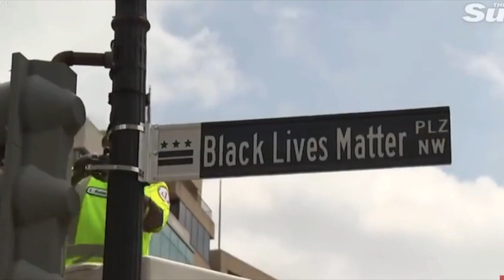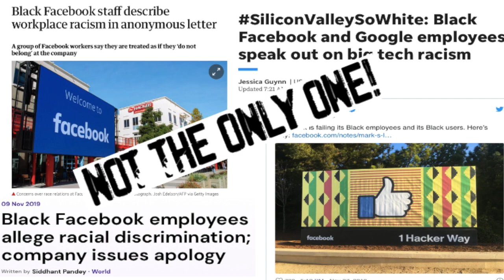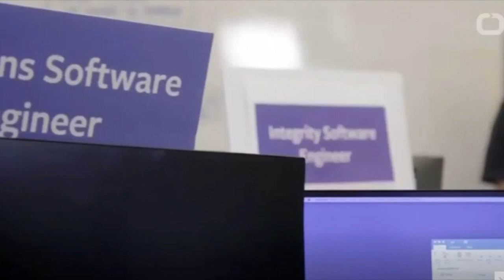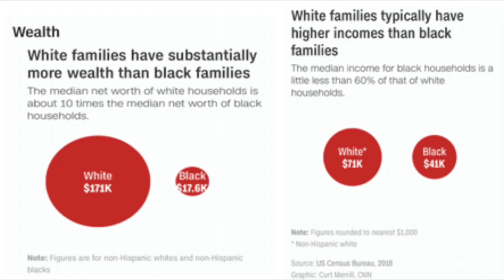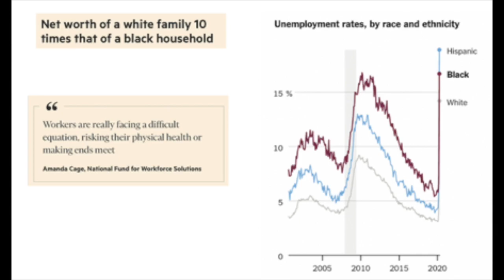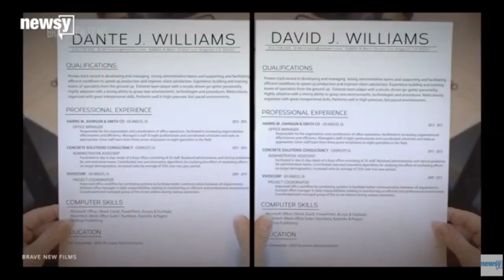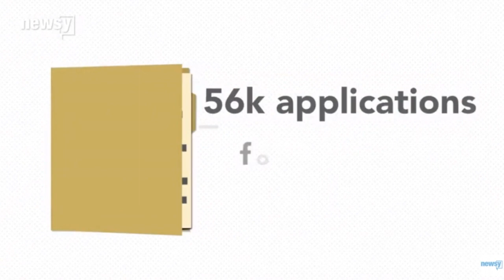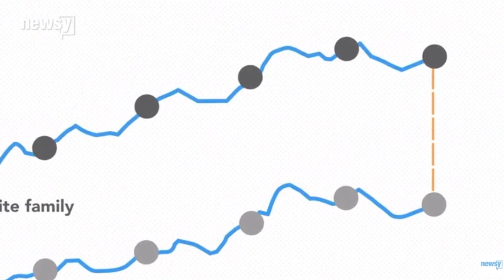BLM - Labour Market Discrimination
The video specifically considers racial discrimination within the labour market in America and consider the unequal opportunity of African Americans.